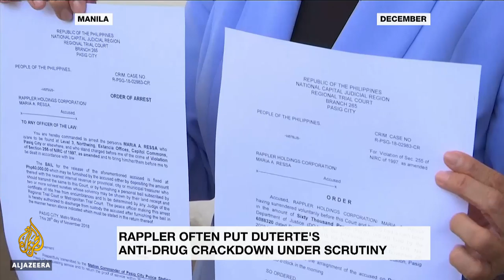🇵🇭 Philippines: Rappler journalist Maria Ressa arrested for libel | Al Jazera English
Authorities in the Philippines have arrested journalist Maria Ressa, who leads a news website that has clashed with President Rodrigo Duterte's administration.

In a live stream posted by Rappler on Wednesday, officials of the National Bureau of Investigation (NBI) cybercrime unit were shown speaking to Ressa inside the news website's headquarters. The NBI is a government agency under the Department of Justice.

Rappler earlier said that an officer has prohibited its journalists from taking photos and videos inside her office, where the arrest warrant was served.